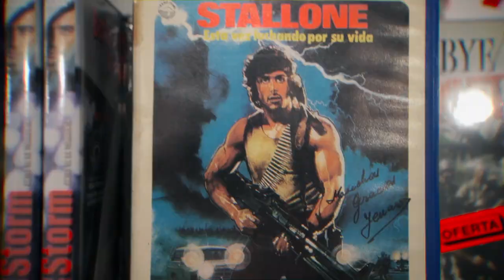Linn & The Morgans - Unboxing Live @ Videoinstan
Linn & The Morgans
'Unboxing'

Recorded at Video Instan

The Band:
Fran Guillén (Drums)
Vicente Juan (Bass)
Afu Sánchez (Vocals)

The Crew:
Marfi Gentilini (Sound)
Fernando Redondo 'Dinky' (Mixing)
Nua Estudio (Camera)
Props Estudio (Edit)

Special thanks to @videoinstan